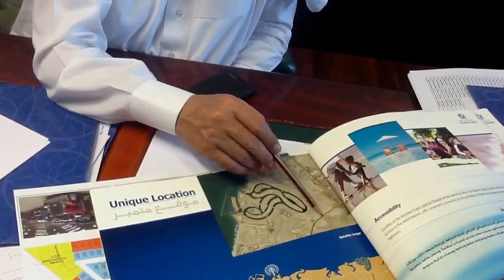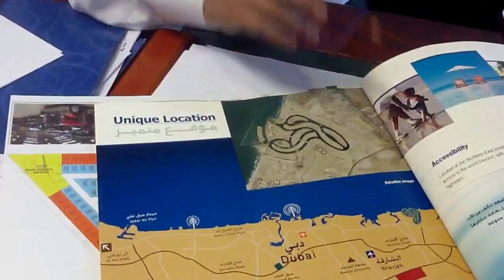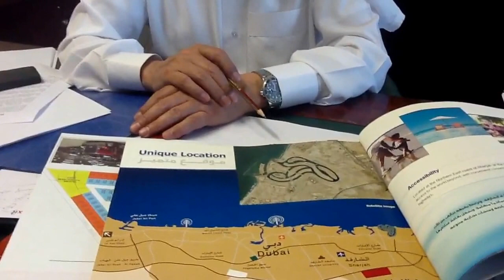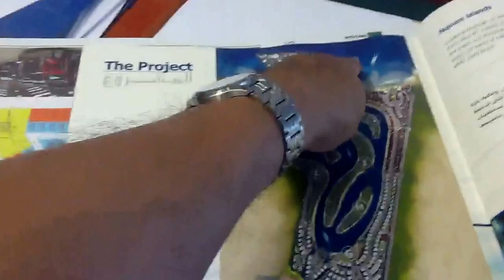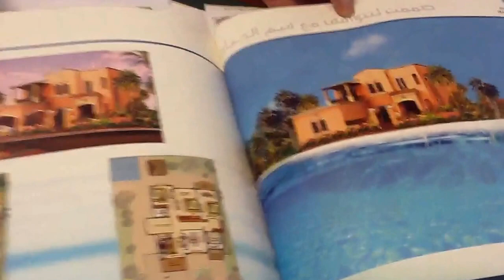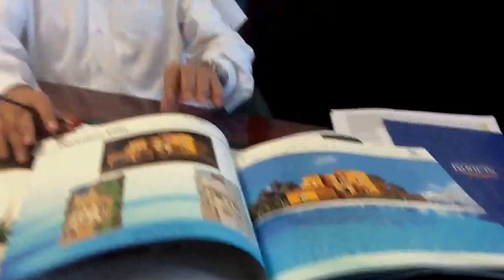Najum island 0 carbon city Sh Abdullah discuss with Salim Mastan of Noorpower,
discussion of Salim Mastan amd Sh abdullah of Al Hanoo group, discussing the  solar tram, hydel power, and making 1 of the biggest developments  A 0 CARBON CITY
Noorpower is the technical   group which has developed the concept of solar tram, hydro power, a 200 MW solar Farm